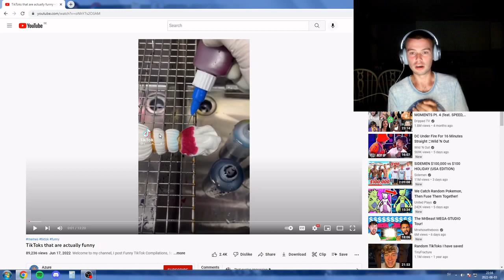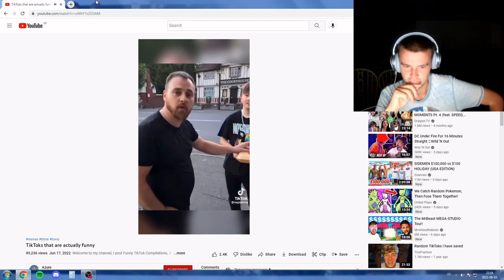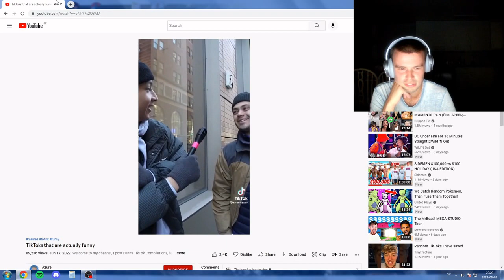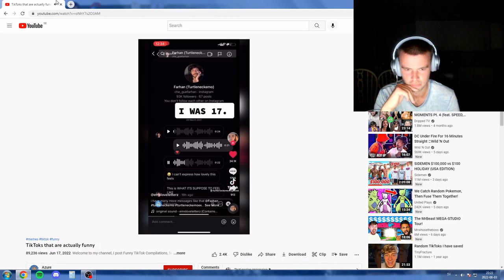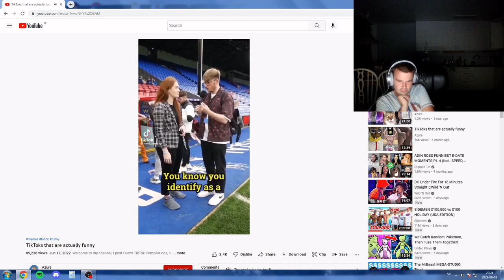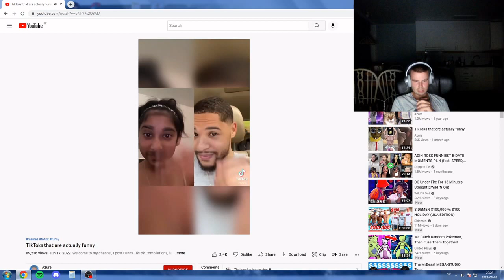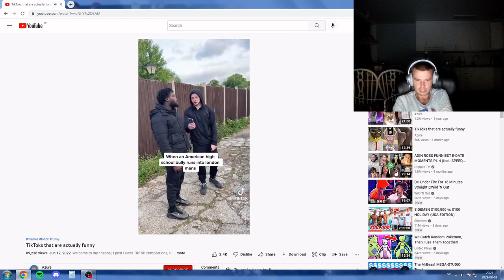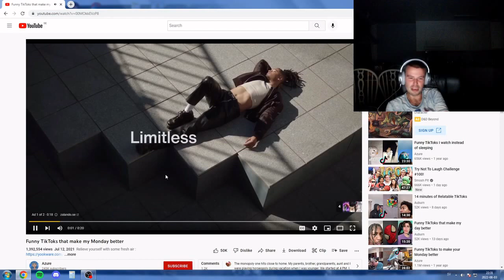tiktoks are actually funny